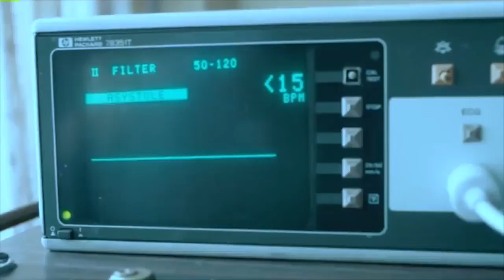Complete presentation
Harrison Fletcher, Amy Mills and Megan Hodgson